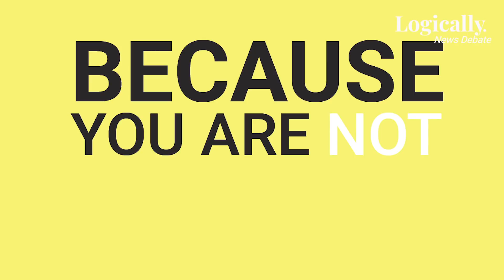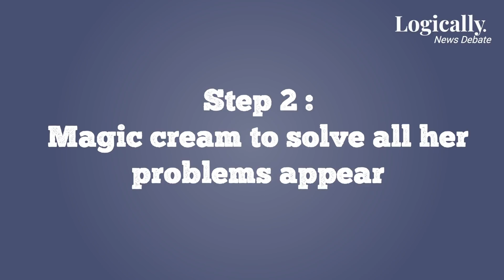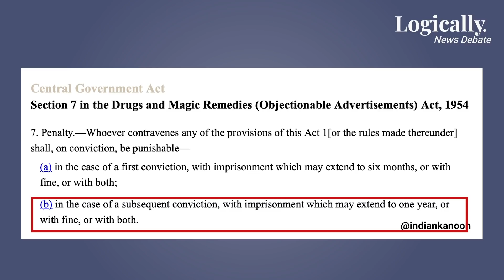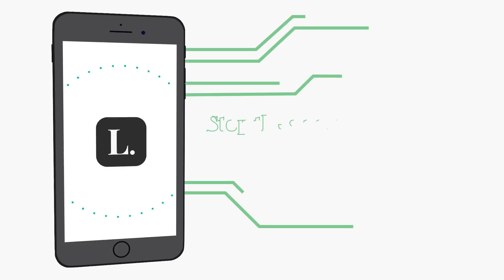India debates "Racist cream advertising" l Fairness Creams In India l Logically India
In this episode of "News Debate" we put light on the Drugs and Magic Remedies (Objectionable Advertisements), Amendment Bill & asked people can this bill finally be the nail in the coffin about colourism?

Logically is a news app powered by AI to make sure you can get the context to the story you want to follow. App features, such as sentiment analysis and verify, enable you to know what people are saying on all sides of the story whilst making sure what you're reading is fact-checked.

Keep up to date with us and the conversation on Facebook, Instagram, and Twitter!